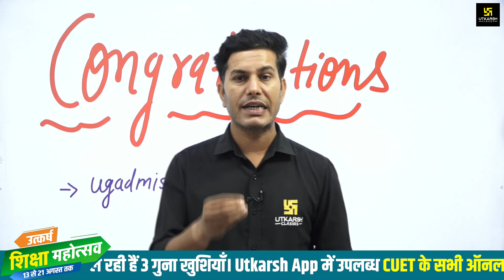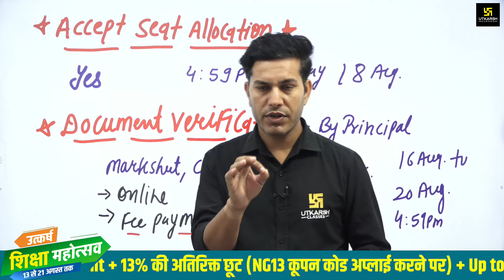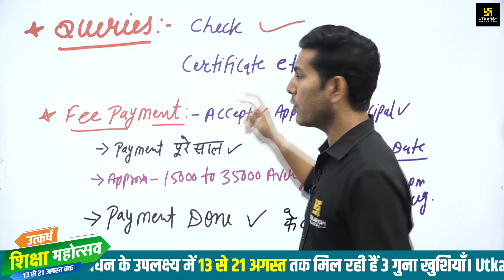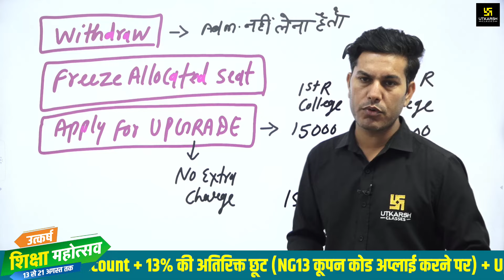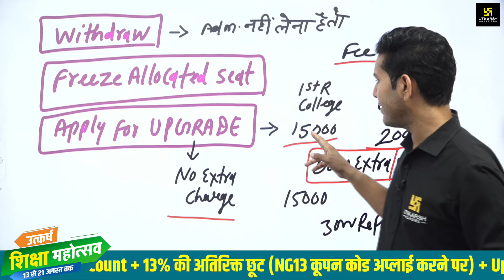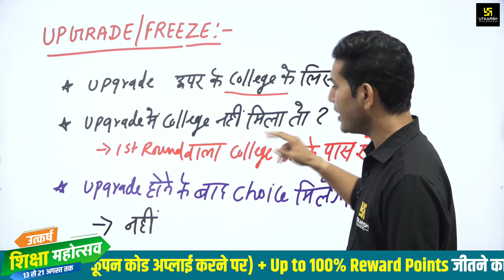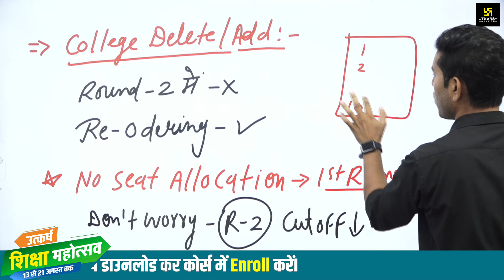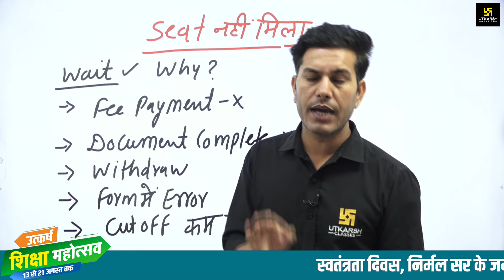DU CSAS Phase 3 | College Allocation to FEE Payment Step By Step Complete Details | Pratap Sir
मनाएँ उत्कर्ष का ‘शिक्षा महोत्सव’ और पाएँ 3 गुना खुशियाँ!!!
78वें स्वतंत्रता दिवस के उपलक्ष्य सहित निर्मल सर के जन्मदिवस और रक्षाबंधन के अवसर को उत्कर्ष ने आपके लिए बना दिया है बेहद खास। जी हाँ, उत्कर्ष एप में उपलब्ध CUET के सभी ऑनलाइन कोर्सेस पर दी जा रही है Flat 78% की शानदार छूट, साथ ही NG13 कूपन कोड अप्लाई करने पर 13% का Extra डिस्काउंट भी। इसके अलावा Up to 100% Reward Points जीतने का शानदार मौका। Download the Utkarsh App.
🔴CUET UG 2025: ARTS (HINDI MEDIUM)